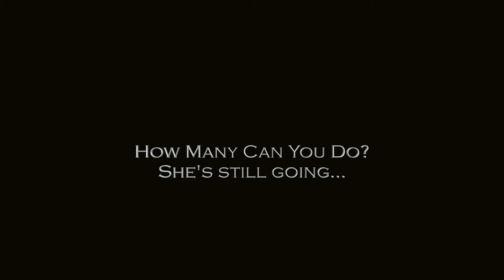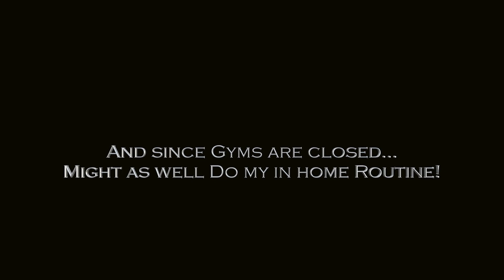Uncertain Times (How to Deal) - AnaliticoDaily 32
We're living in an unprecedented time where people are afraid and uncertainty is at an all time high. Despite that, each and everyday we all have a choice to make. Each and everyday you can challenge yourself to do something different, you can learn something new, get to know someone better, perhaps a family member or simply put you can push yourself to do those things you've been putting in the back burner because of your "busy life schedule". The CoronaVirus and all of these Social Distancing guidelines have force us to do things we've never done before and what you choose to do in these uncertain times will have a huge impact on your future once its all said and done. Choose wisely and always StriveForGreatness Leave Your Legacy! @JD_Analitico

Previous Episodes on AnaliticoDaily

JD “Analitico” is a Latin American Singer/Songwriter, Music Producer and former professional Basketball player. Analitico is the host of the AnaliticoDaily, a docu-series highlighting the up’s and downs and what it is like to be an indie artist in today’s digital age. Behind the Scenes, Official Music Videos, Special Appearances and more! We all have a journey, this is mine! Become inspired, take action on your dreams. educate yourself and share your learnings with those that need to hear it.

Thank You for visiting this channel. A thumbs Up helps me grow and Your comments are always Welcome!

æjd_analitico“
æ[;